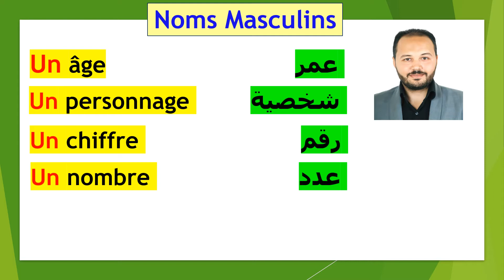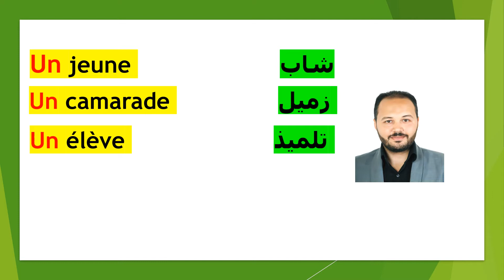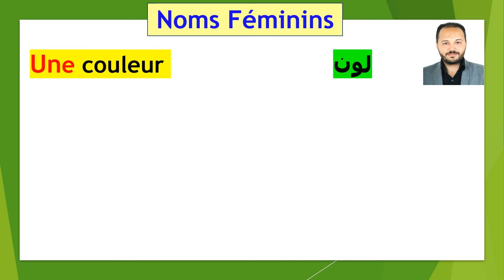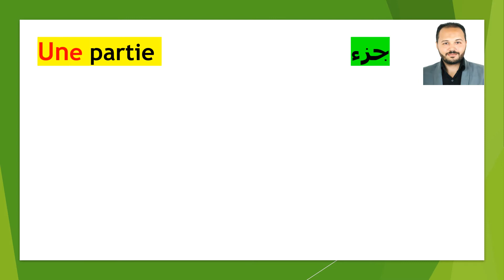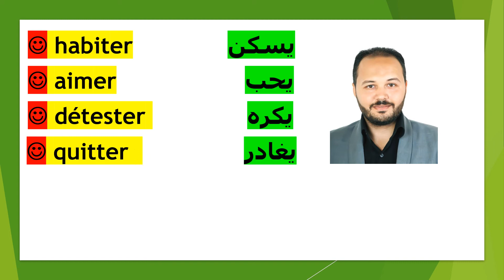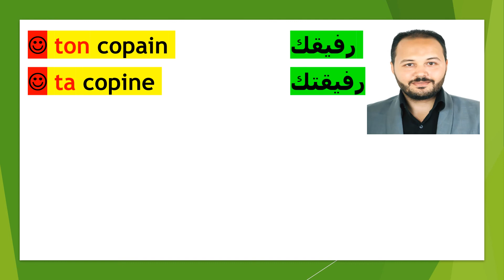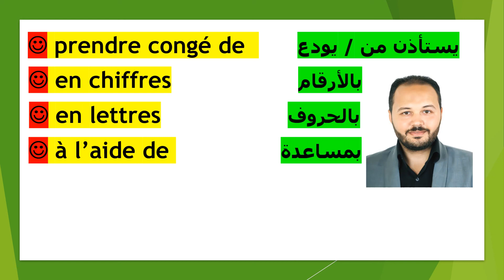نطق كلمات الدرس الأول - الوحدة الأولى - الصف الأول الثانوى Unité(1)-Leçon (1) - Se présenter